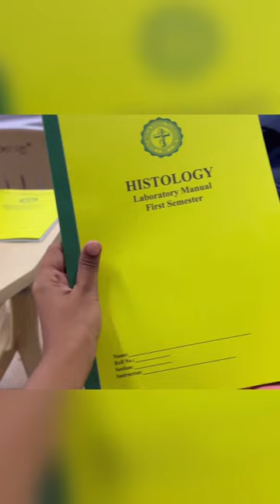Finally‼️ I’m in 🥹1st year MBBS ‼️✈️🥹✈️ / Travelling from India 🇮🇳 to Philippines 🇵🇭